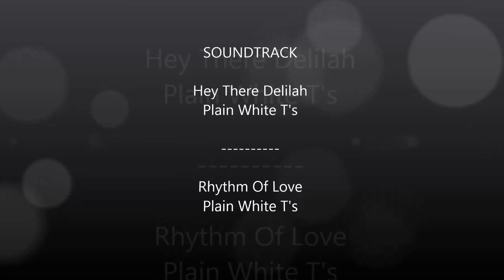6/15/2013 Pompano Drop Off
Video by Kim Porter